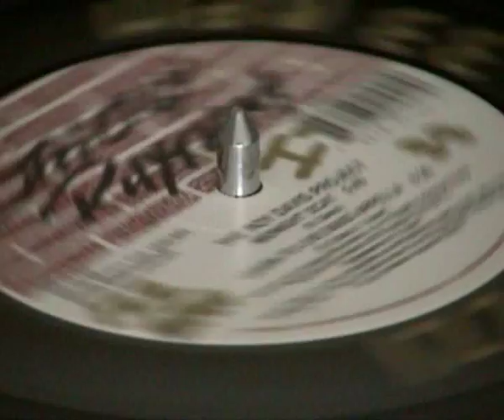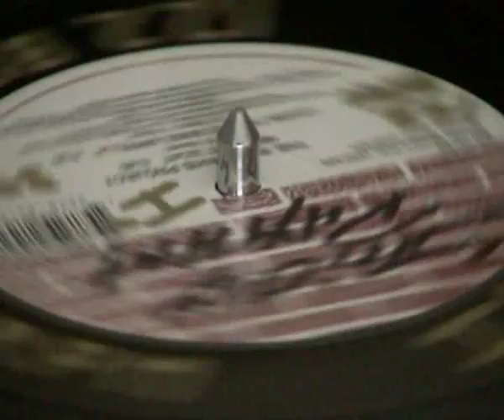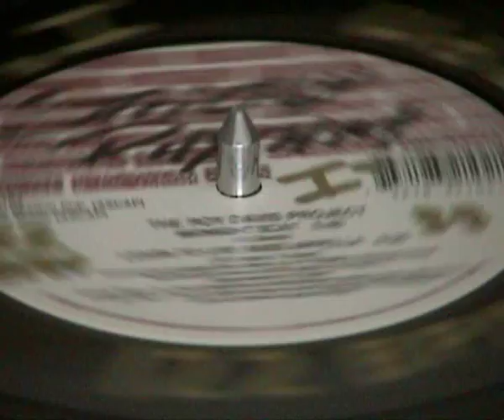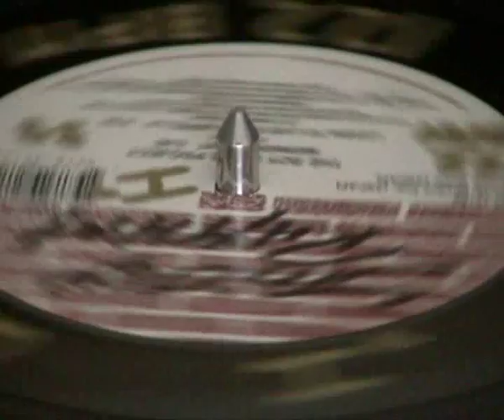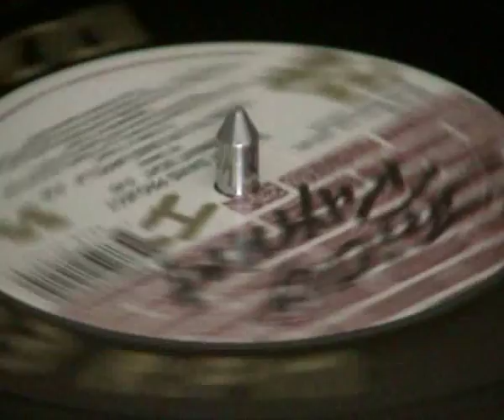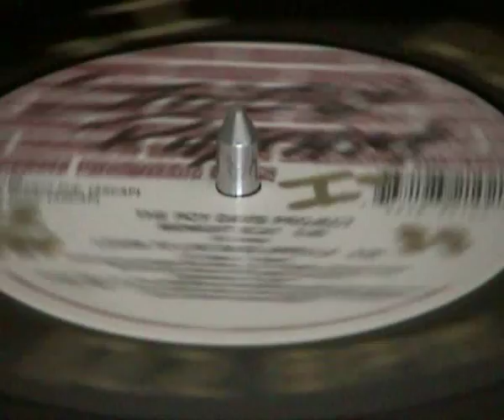The Roy Davis Project - Learn To Live (Bass Appella)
1992 - Strictly Rhythm